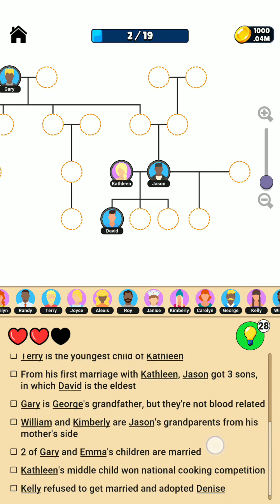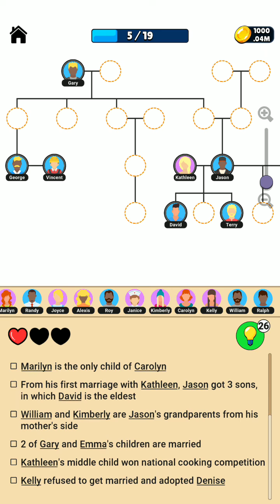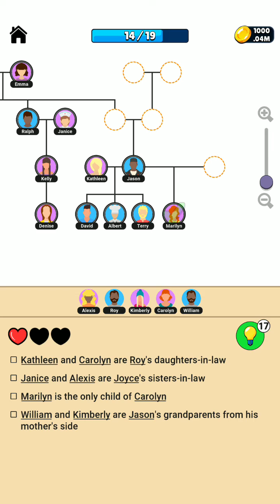Family Tree Daily Challenge September 14 2023